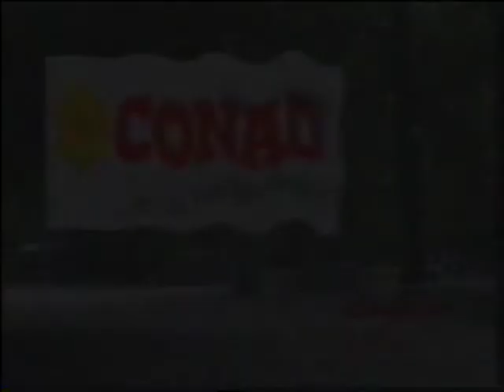Gaudio&Felice - Spot Voci Nella Notte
Spot pubblicitario andato in onda su Retemilia nell'estate del 1996.
Gaudio & Felice, ai giardini di Reggio, parlano di Voci Nella Notte, una festa di 5 serate organizzata dal Comune di Reggio.